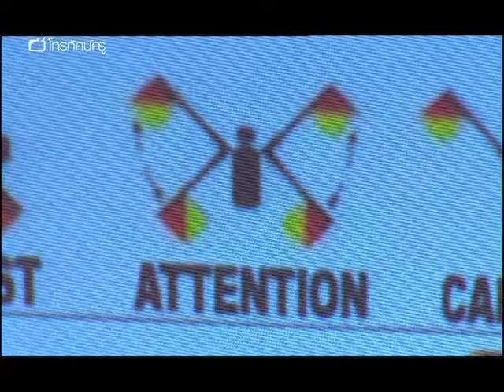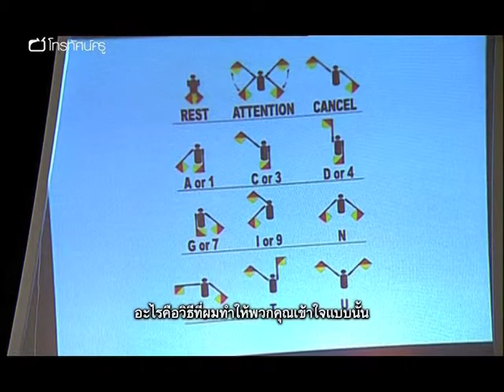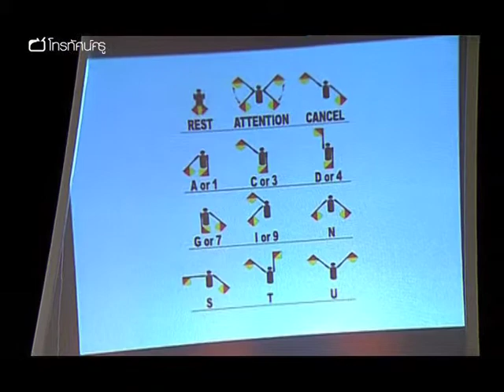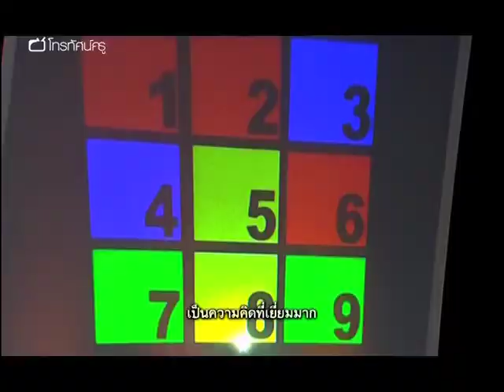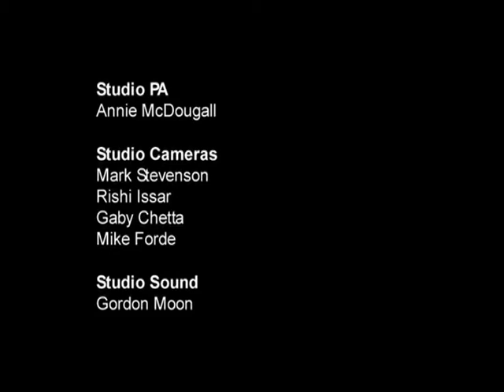วิทย์ฯ มัธยม สอนเรื่องดีเอ็นเอให้สนุก ตอน 1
เซริ อีแวนส์ ครูดีเด่น มาสร้างแรงบันดาลใจให้กลุ่มนักเรียนที่มีพรสวรรค์ ซึ่งกำลังเรียนชั้น ม.4 จากหลายโรงเรียนในลอนดอนด้วยการสอนเรื่องดีเอ็นเออย่างสนุกสนาน ครูเซรี เจ้าของรางวัลชนะเลิศ ครูดีเด่นแห่งชาติระดับมัธยมศึกษา ประจำปี 2006 ใช้เกมและปัญหาท้าทายหลากหลายเพื่อสร้างความสนุกสนานและทำให้เด็ก ๆ รู้สึกตื่นเต้น บทเรียนนี้จะทำให้ครูวิทยาศาสตร์ได้เห็นวิธีการสอนที่เป็นรูปธรรมและเข้าถึงได้ง่าย ในการสอนเรื่องดีเอ็นเอ ซึ่งเป็นแนวคิดทางวิทยาศาสตร์ที่เป็นนามธรรมและซับซ้อนที่สุดเรื่องหนึ่ง

คำสำคัญ : วิทยาศาสตร์ ดีเอ็นเอ DNA สิ่งมีชีิวิตกับการดำรงชีวิต เกม กิจกรรม สนุกสนาน  สมมุติฐาน ถอดรหัส พันธุกรรม